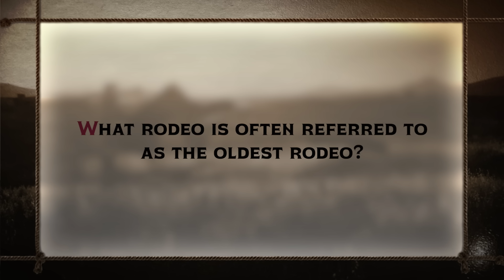Rodeo Icon STETSON WRIGHT is Back! | The Luke Branquinho Show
Welcome back to the show, Stetson Wright! Join us for an exclusive update as Stetson makes his triumphant return to the world of rodeoing. Delve into his remarkable recovery journey regarding stem cell research, hear about his comeback strategies, and discover how he's navigating challenges with 'pain as his guide.' Stetson spills the latest news and updates, including insights into the lives of his brothers and his close friend Ky Hamilton. Don't miss the compelling journey back with Stetson Wright!